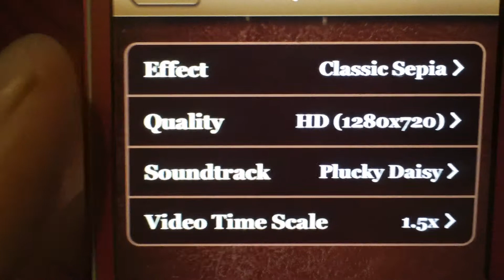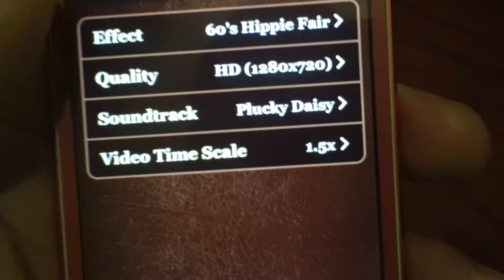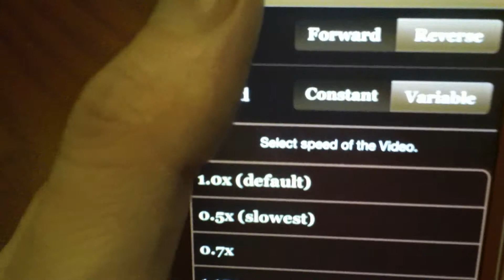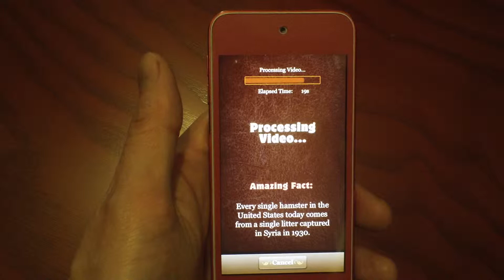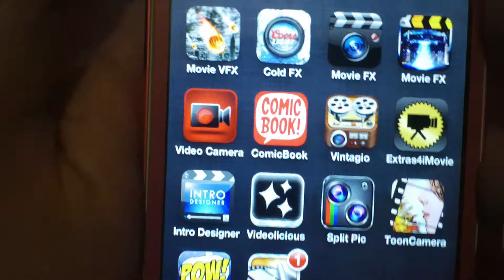Vintagio review / Vintagioを試してみた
【おすすめアプリ紹介】
Vintagioという動画編集アプリを試してみたぞ

Vine: @sean626

Kik me @sean626